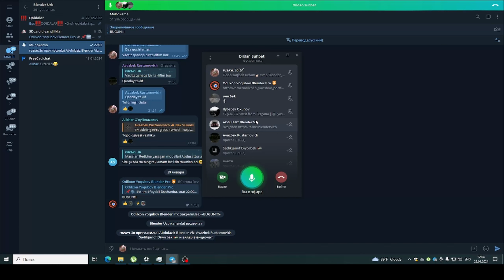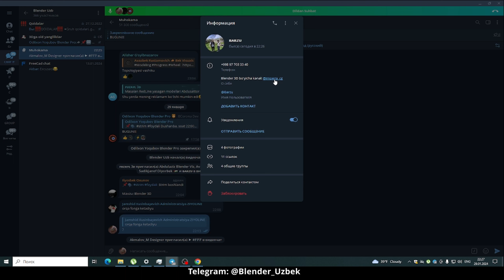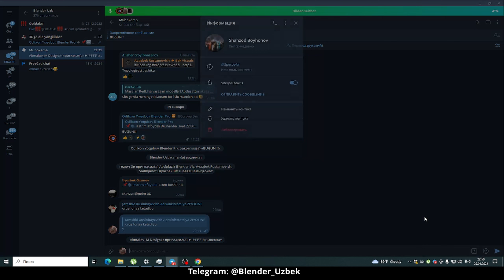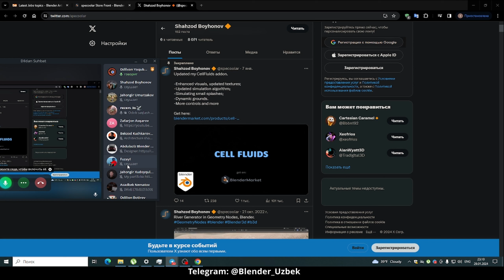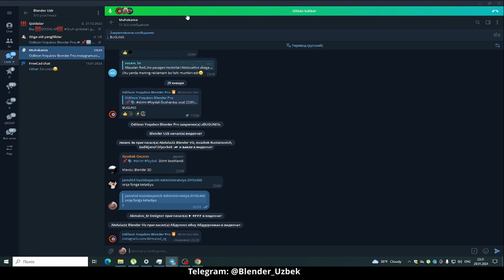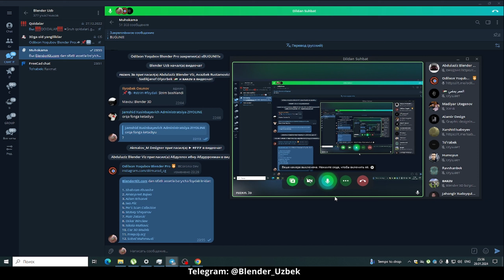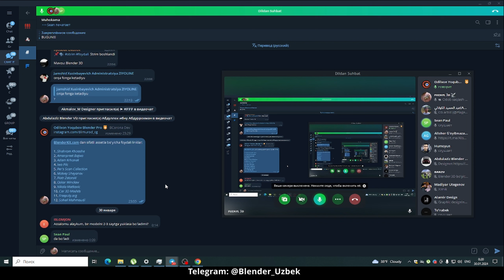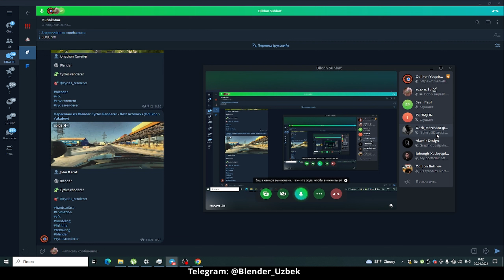#1 Dildan Suhbat - Blender